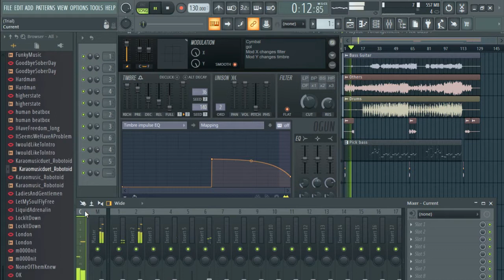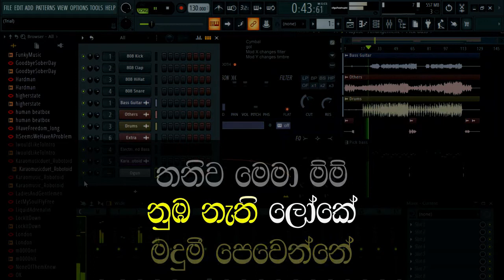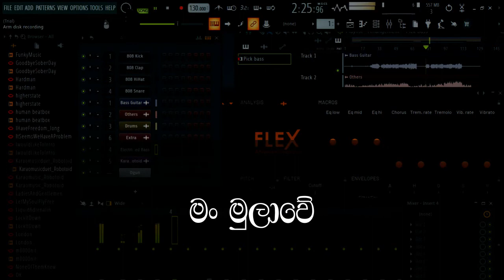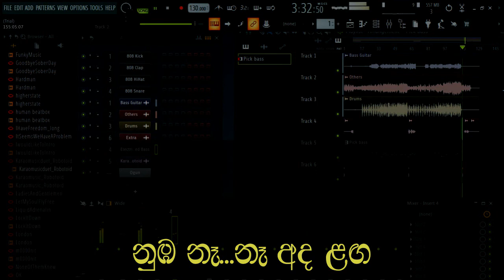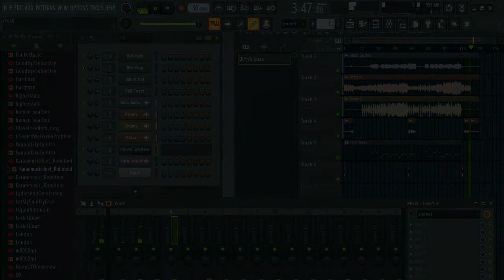Wedikawe(වේදිකාවේ) KARAOKE(WITHOUT VOICE) | Dhanith Sri | sinhala karaoke tracks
🔰Welcome to the KARAOMUSIC(DUET).

⭕️About this video - Wedikawe(වේදිකාවේ) KARAOKE(WITHOUT VOICE) | Dhanith Sri | sinhala karaoke tracks | without voice

Album : Alokawarsha ( ආලෝකවර්ෂ )
Vocals : Dhanith Sri
Lyrics : Dhanith Sri
Melody : Dhanith Sri

වේදිකාවේ.. මේ රාත්‍රී යාමේ..
නුඹ ගැන මතකේ අවදිකලා..
පාලු යාමේ.. මදුමී පෙවෙන්නේ..
නුඹ නැති ලෝකේ.. තනිව මෙමා..

ජීවිතේට නුඹ ආව..
දිනයේම ලංවෙන්න සිතුනාට..
රෑ මා එක්ක..
පියමැන්න..
සිපගත්ත..
නුඹේ අතගන්න..
දිවිදෙන්න..
සිතුවත් මම..
නුඹ නෑ.. නෑ අද ළඟ..

වේදනාවේ.. මා ගිලෙන්නේ..
දෙනෙතින් තෙමී.. කඳුලැල් සලා..
මංමුලාවේ.. තනිවී තැවෙන්නේ..
නුඹ නැති හීනේ.. උරුම නිසා..

ජීවිතේට නුඹ ආව..
දිනයේම ලංවෙන්න සිතුනාට..
රෑ මා එක්ක..
පියමැන්න..
සිපගත්ත..
නුඹේ අතගන්න..
දිවිදෙන්න..
සිතුවත් මම..